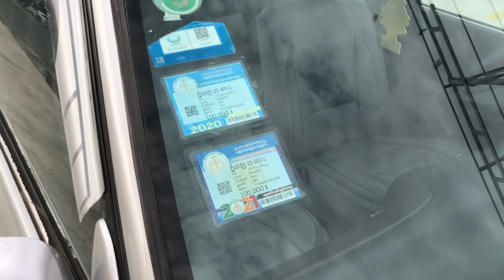ឡានស្អាតលក់ធូរថ្លៃ COROLLA 94 ទឹកប្រាក់ 077428210/0978691620/010624380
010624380